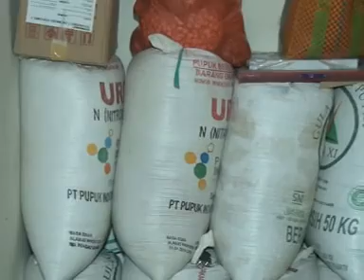KARISAMA PLANGKRONGAN LIVE JATEN 20.8.2018